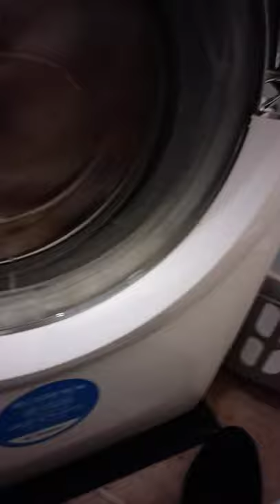Washing Machine - Mega out of balance